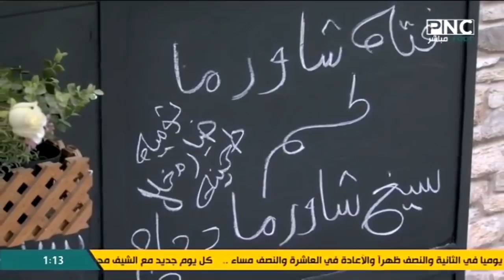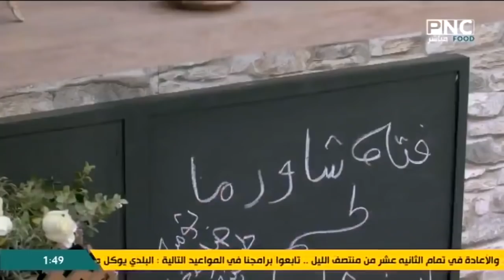سنة أولى طبخ مع الشيف سارة عبد السلام | طريقة عمل سيخ شاورما الدجاج - فتة شاورما اللحمة - ثومية نشا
سنة أولى طبخ مع الشيف سارة عبد السلام | طريقة عمل سيخ شاورما الدجاج - فتة شاورما اللحمة - ثومية النشا
حلقة برنامج سنة أولي طبخ - الاحد 20 فبراير 2022